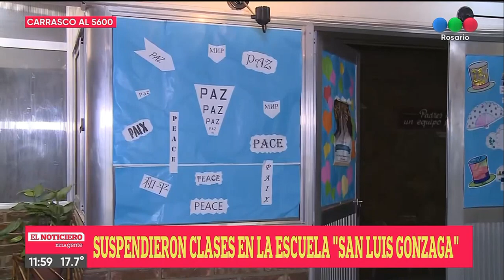Otro ataque a balazos contra una comisaria - Telefe Rosario